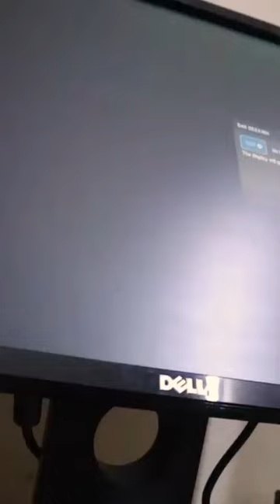Computer Accessories - Laptop Stand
Suggest a good quality computer stand in the comments